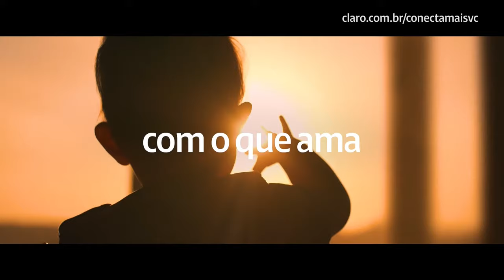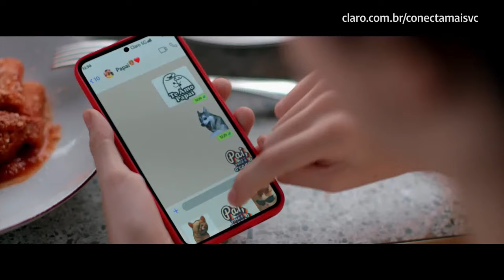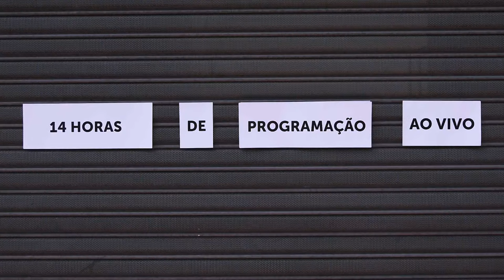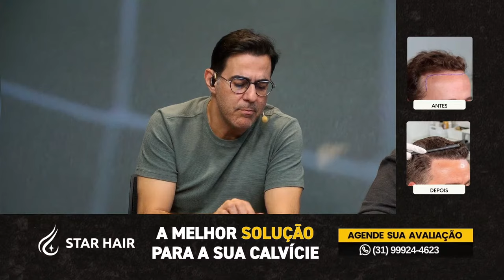MILITO PEDE PAIXÃO | CRUZEIRO E AS DÚVIDAS PARA FINAL | X1 DE MP10 X HULK | 98 ESPORTES - 28/03/2024